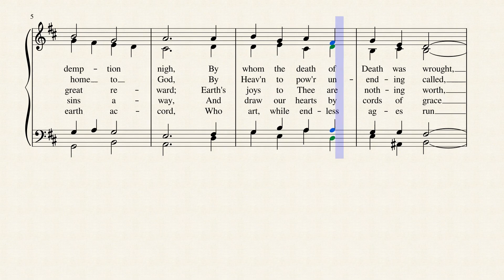Eternal Monarch, King Most High SATB